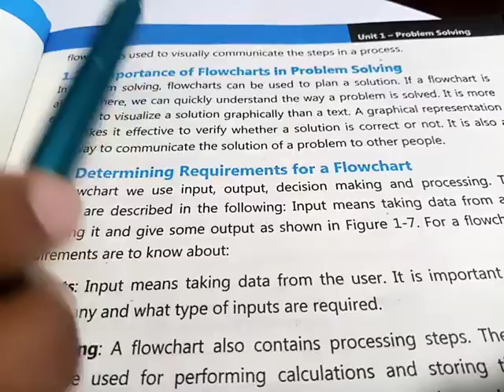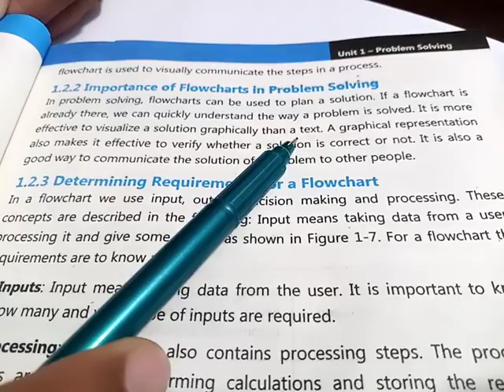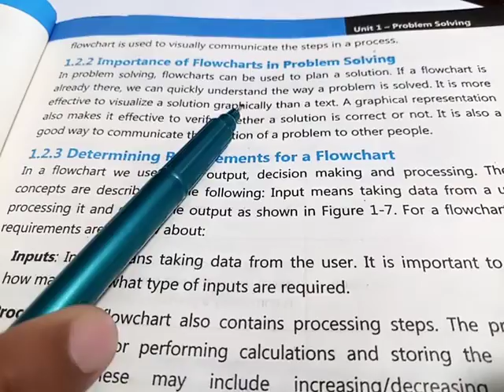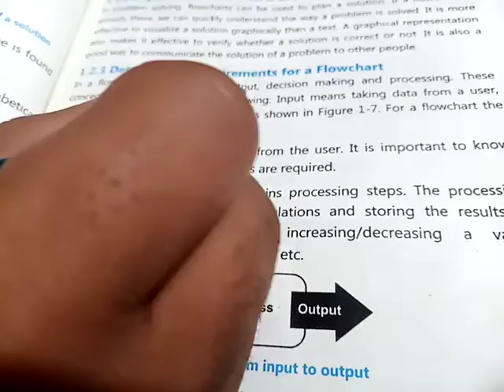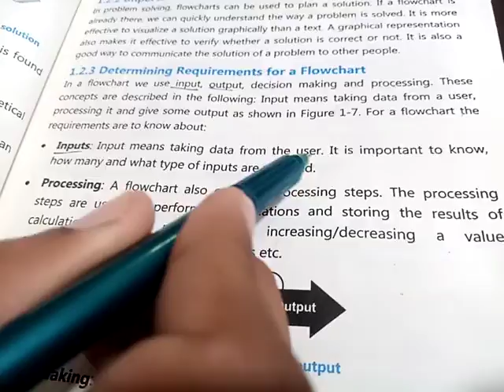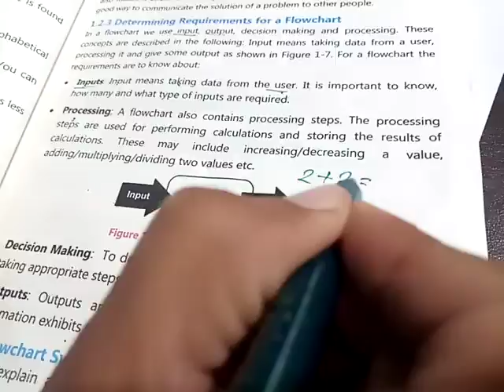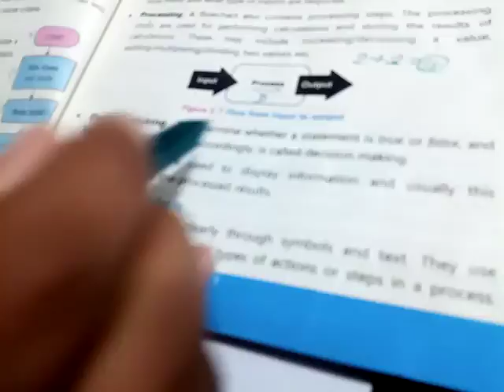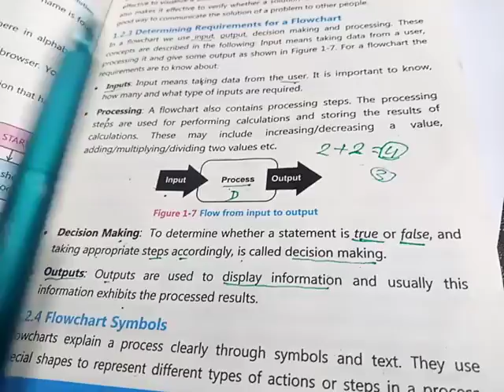9th Computer Ch# 1 Lec# 29